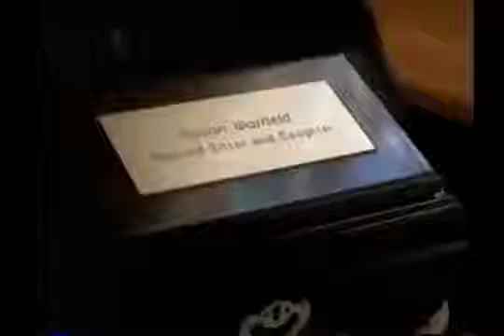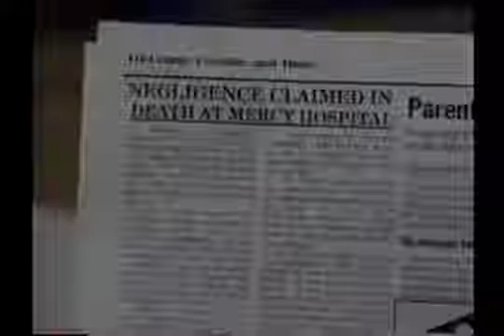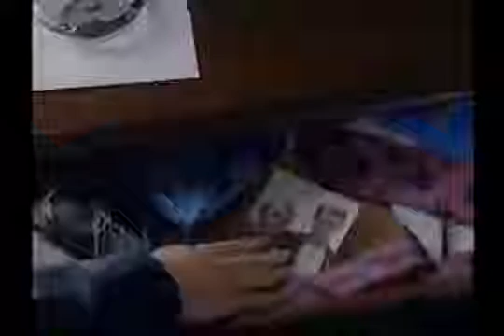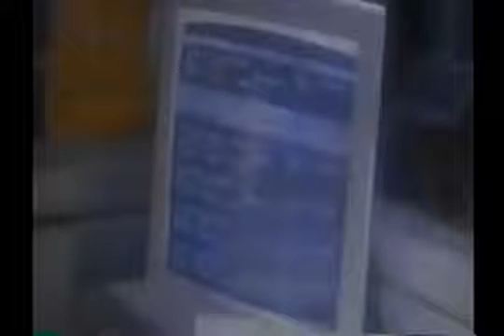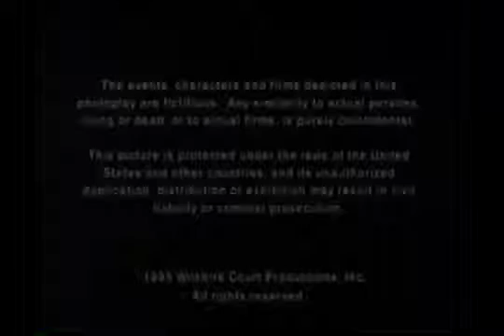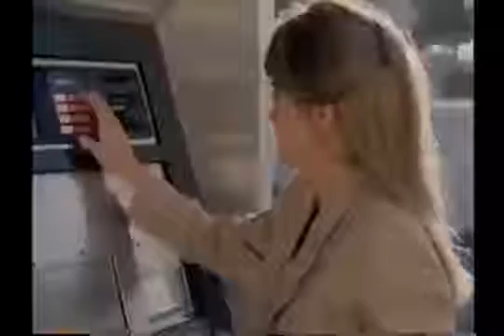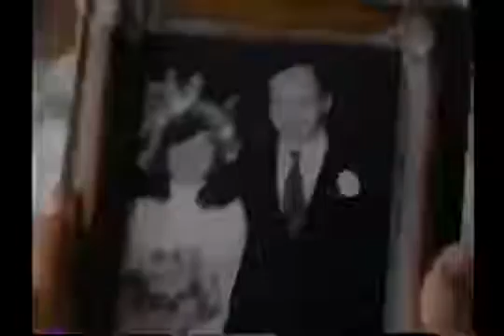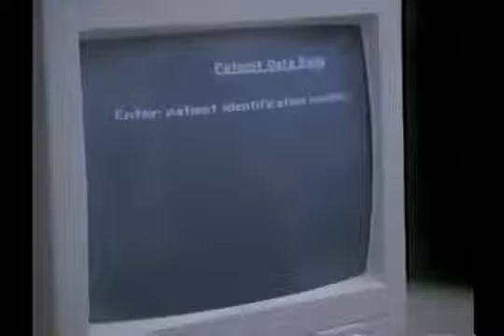Based on a True Story ☟ Lifetime movies 2017 ☟ As Good as Dead (Thriller, Drama, Mystery TV Movie)